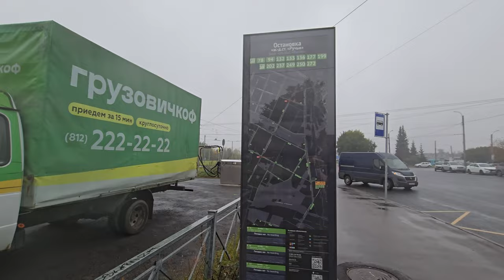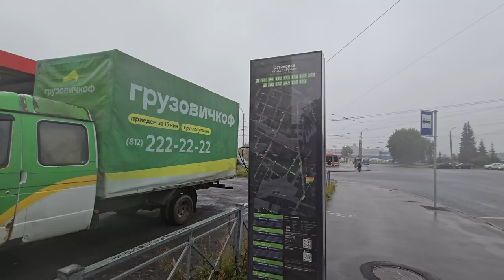ЖК Академик в СПб Квартиры в Красногвардейском районе